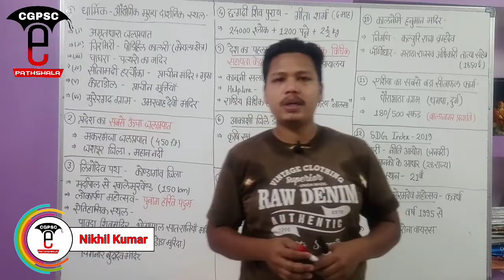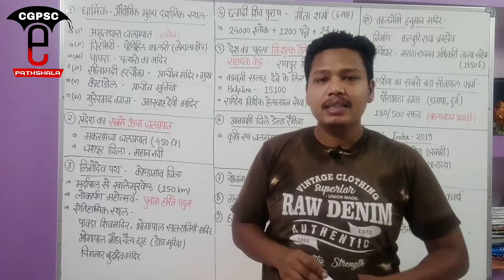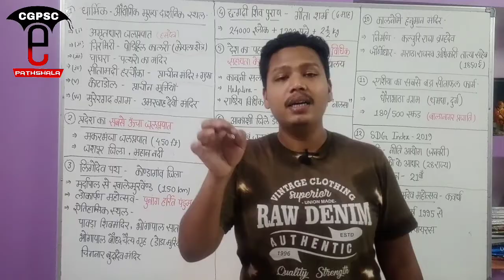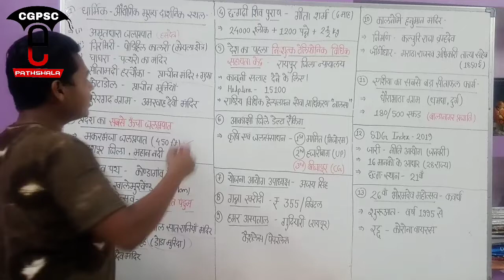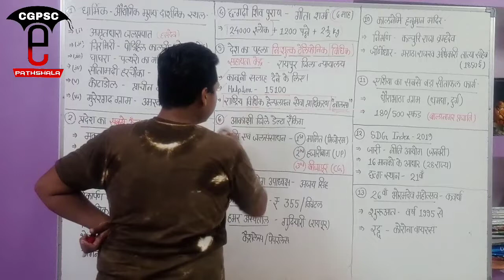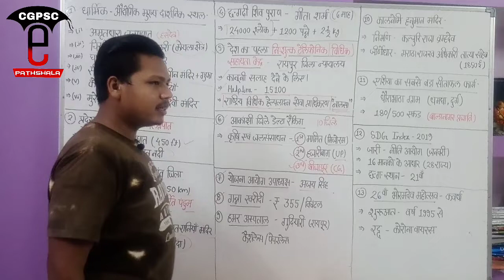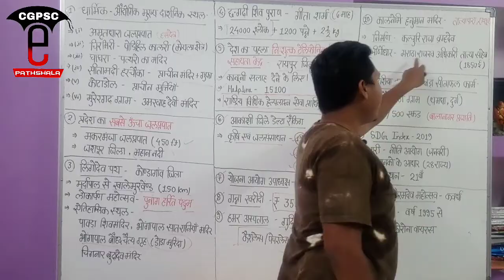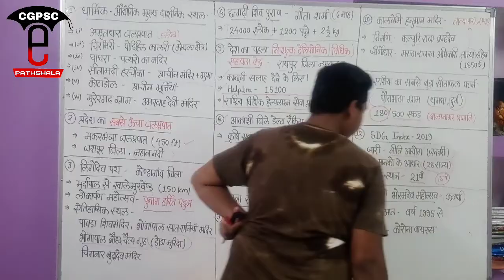छत्तीसगढ़ करेंट अफेयर्स मार्च-2020 (Part- 1) | Cg Current Affairs March -2020 |CGPSC e-pathshala